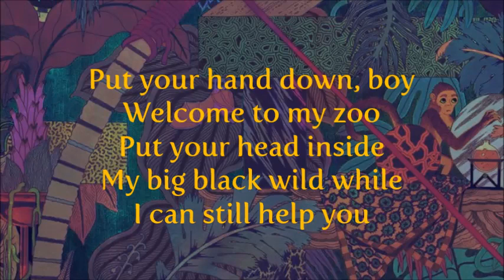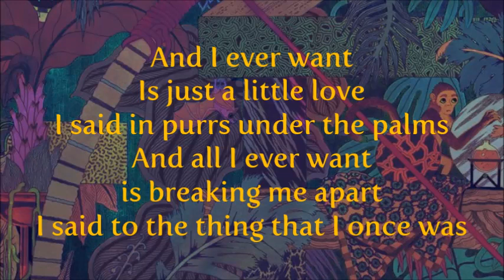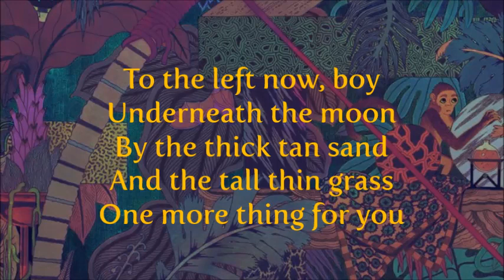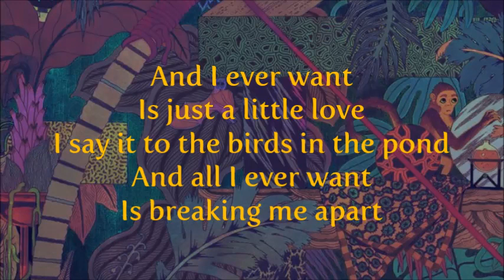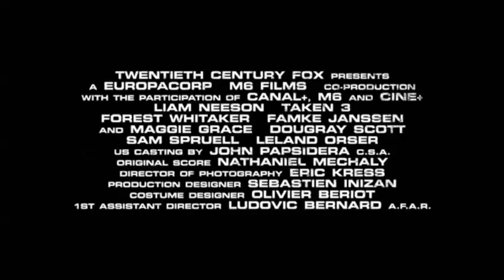Taken 3 Opening Song | Glass Animals - Toes (Lyric Video)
"Toes" - Glass Animals

Lyrics:

Put your hand down, boy
Welcome to my zoo
Put your head inside
My big black wild while
I can still help you

See the snake-baboon
Funky, chic and smooth
Honey can you spy
The divine ape-swine
'Cause he can see you

I'm a man, I'm a twisted fool
My hands are twisted, too
Five fingers to black hooves
I'm a man, don't spin me a lie
Got toes and I can smile
I'm crooked but upright

And I ever want
Is just a little love
I said in purrs under the palms
And all I ever want is breaking me apart
I said to the thing that I once was

To the left now, boy
Underneath the moon
By the thick tan sand
And the tall thin grass
One more thing for you

See the distant flume
In the sleepy dunes
Makes my nerves clench close
And my bones go cold
When I see that room

I say it to the birds in the pond
And all I ever want
Is breaking me apart

TAKEN 3 Official Trailer (2015) starring Liam Neeson, Forest Whitaker, Famke Janssen, Maggie Grace and directed by Olivier Megaton.

Liam Neeson returns as ex-covert operative Bryan Mills, whose reconciliation with his ex-wife is tragically cut short when she is brutally murdered. Consumed with rage, and framed for the crime, he goes on the run to evade the relentless pursuit of the CIA, FBI and the police. For one last time, Mills must use his “particular set of skills,” to track down the real killers, exact his unique brand of justice, and protect the only thing that matters to him now – his daughter.

Director: Olivier Megaton
Cast: Liam Neeson, Forest Whitaker, Famke Janssen,Maggie Grace, Dogray Scott, Sam Spruell, Leland Orser
Genre: Action, Crime, Thriller
Country: USA
Production Co: Canal+, Ciné+, EuropaCorp
Distributor: 20th Century Fox

Footage from:
TAKEN 3 Official Trailer (2015) - Liam Neeson Movie HD